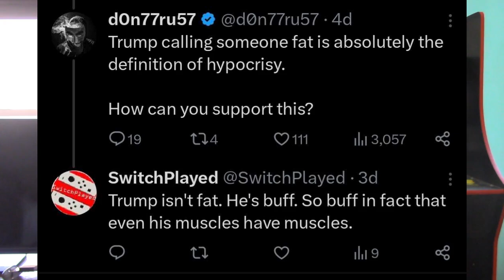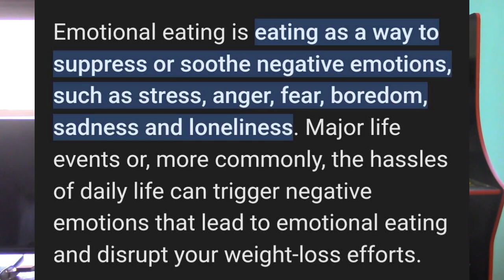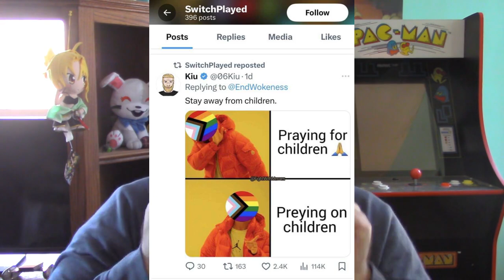SwitchPlayed is The BIGGEST Hypocrite! - (OUF Rants/Critcisms)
The pronoun guy strikes again.